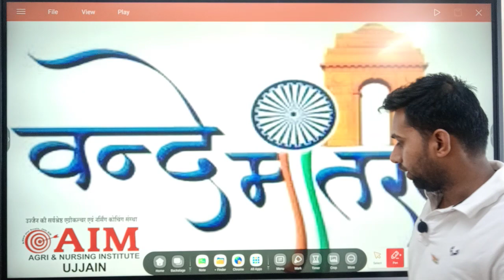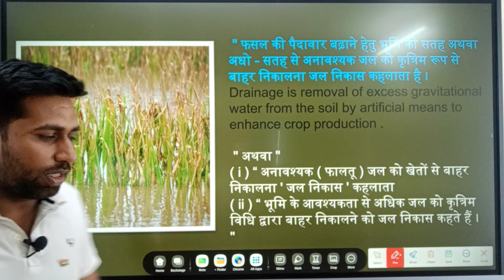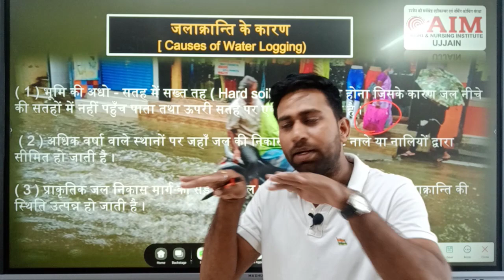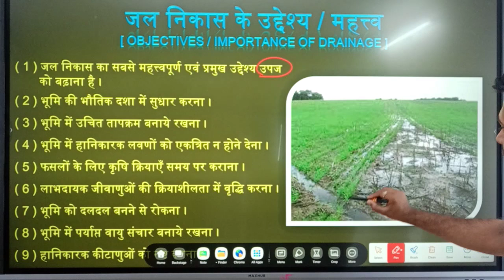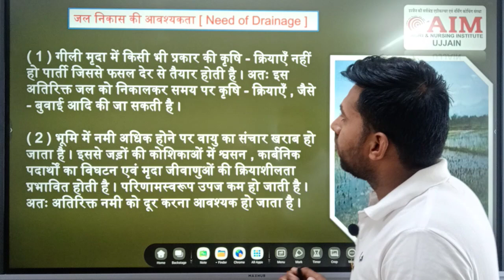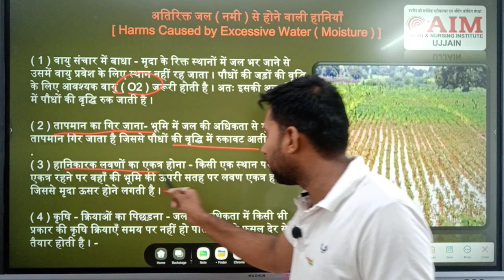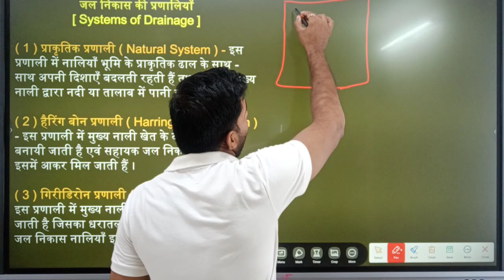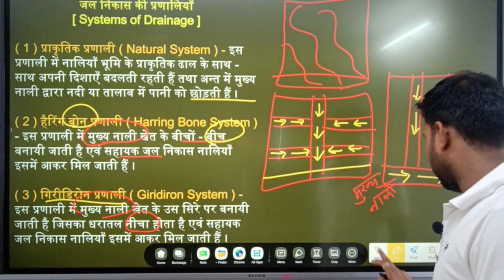12th एग्रीकल्चर फसल उत्पादन!!जल निकास!!टॉपिक - 1 12th agriculture crop production drainage topic 1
12th एग्रीकल्चर फसल उत्पादन!!जल निकास!!टॉपिक - 1
12th agriculture crop production drainage topic 1

11th care and management chapter
pat care and management chapter
pat objective question
pat questions series

12th agriculture
animals husbandry MCQ
pashupalan questions series
bsc ag first sem result date
bsc ag
csjmu kanpur bsc ag first sem result
csjmu bsc ag 2nd sem result
csjmu bsc ag 3rd sem result
csjmu bsc ag 4th result
csjmu 5th sem result
csjmu 6th sem result
csjmu 7th result

csjmu kanpur bsc ag exam kab honge
bsc ag kanpur 7th sem exam honge ya nahi
bsc ag csjmu kanpur exam objective honge ya subjective
csjmu kanpur bsc ag exam theory based honge ya objective

pet care

pre agriculture test preparation
pre agriculture test question paper
in hindi
pre agriculture test syllabus
pre agriculture test syllabus 2022
pre agriculture test 2022
application form
pre agriculture test 2021
pre agriculture
pre agriculture test 2022 kya
care and
care and maintenance of
computer class 10
care and cure nursing institute
care and cure institute of nursing
for male
care and cure hospital
care and love status
care and cure
care and share
care and love
care and cure acupuncture in
trichy
care and cure hospit
care and management
care and management of pregnant
COW
care and management of calf
care and management of heifer
care and management of newborn
calf
care and management of cattle
care and management of bull
care and management of milch
animals
care and management of chicks
and milch cow
animals